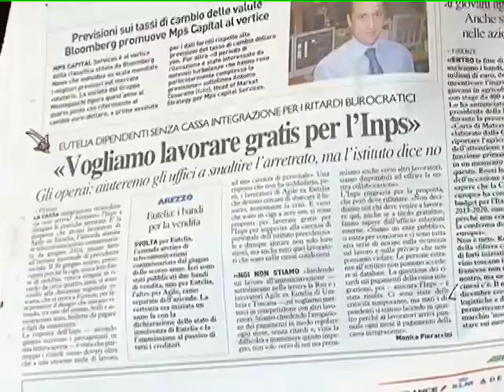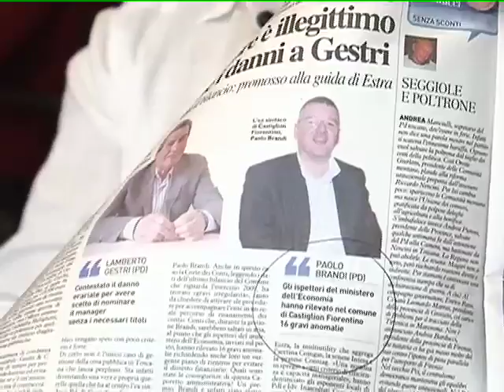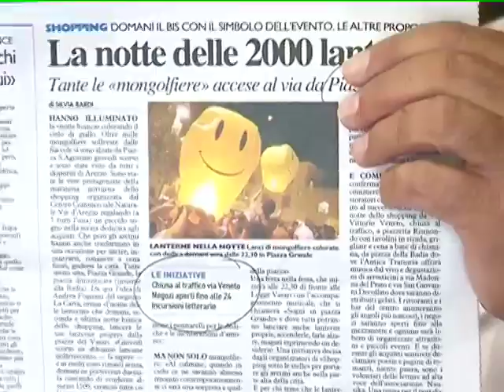CHIAROETONDO.TV ROSSELLA ANGIOLINI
Commenti sulle notizie dei quotidiani di oggi:problemi di cassa integrazione, insicurezza nel comune di Castiglion Fiorentino, le lanterne della notte rosa e per finire buono l'andamento in provincia di pelle e scarpe!
Per questo ed latro visita la nostra web tv